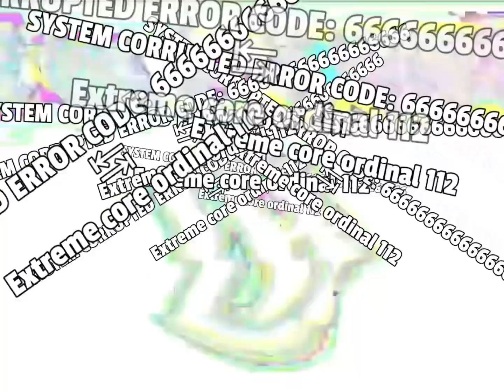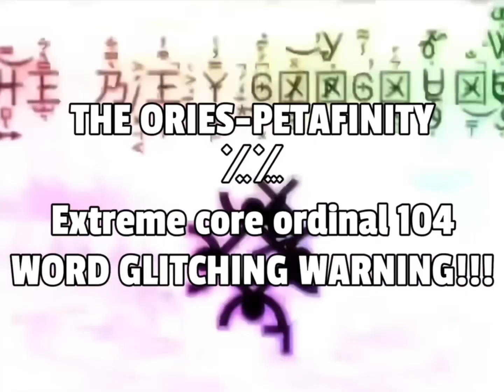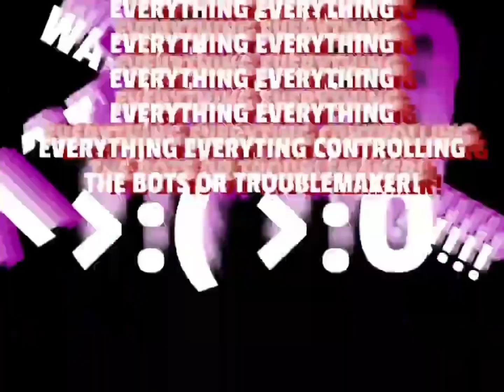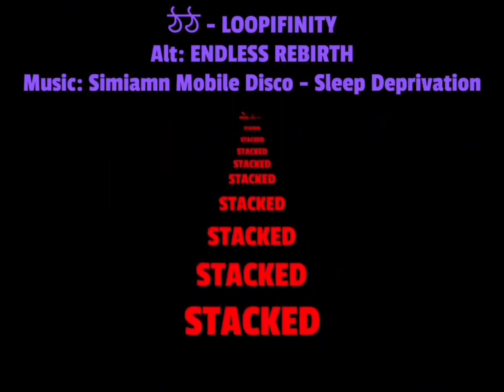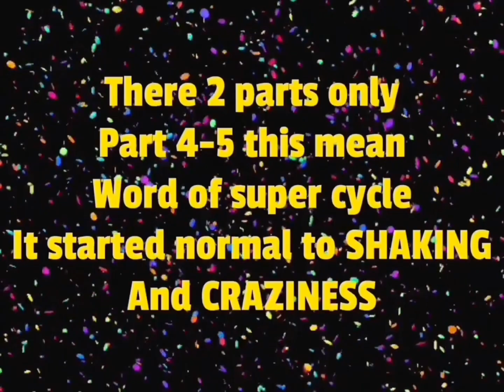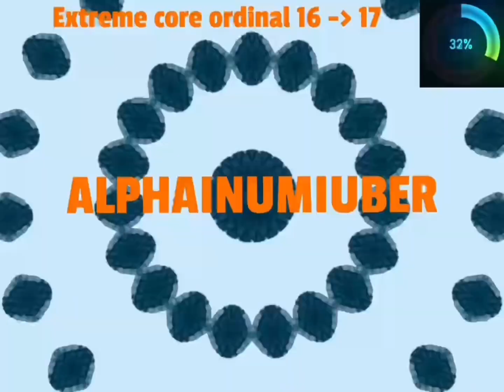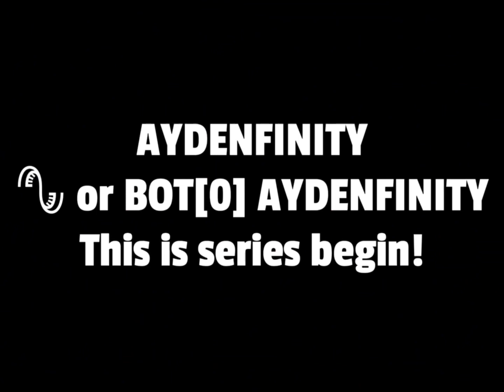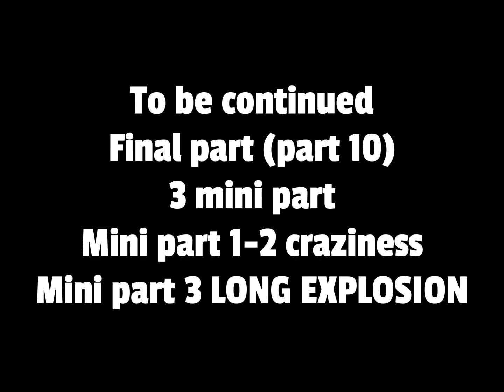ALTERNATIVE PART! (Part 9.5) Number 0 to BOT[1] REVERSED ALL PART!!!